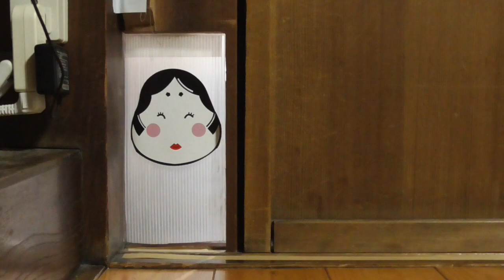ねこと節分。猫用扉を節分仕様にしてみた！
バンザイ猫、アイちゃんを中心に日々のバンザイ寝の様子をお届けします。
また、アイちゃんの姪っ子、甥っ子たちを保護しました（別宅）
基本的にほぼ毎日AM10時に保護猫動画、22時程度にアイちゃん達の動画投稿中！（毎日じゃなかったらごめんなさい）
It's a family of stray cat who started to visit us one day. Now they are part of our family.
I update videos of BANZAi sleeping of them, mainly Ai, the BANZAi cat.

猫紹介！
‹AM10:00›
■茶白猫のイナリ（Inari)
　一番大きい子ですが一番臆病なビビり君です。
　食いしん坊でガツガツ食べちゃうのであっという間にぽっちゃり系になってしまいました。
　人見知りで、人が来るとどこかへ消えます（笑）

■黒キジ猫の誠（Makoto)
　またの名を、ジャイアン誠といいます。
　暴君として君臨しており、俺のものは俺のもの。お前のものも俺のもの。を地で行く暴君です。
　暴れん坊ですが、優しい一面もあるギャップ萌えなお兄ちゃんです。

■茶トラ猫のレンちゃん（Ren)
　唯一の女の子で、一番人見知りしないマイペースな子です。
　一番ちっこくて興味津々に色々寄ってくるかわいい子です。
　お兄ちゃん２匹のお腹にいつもちゅぱちゅぱしに行くちゅぱ魔です。

‹PM10:00›
■茶白猫のアイちゃん（ai)
　当チャンネルの主役です。
　いつもバンザイ＼(^o^)／寝相でおっぴろげ～なだらしない寝相で楽しませてくれます。
　ママが大好きでママにだけべったり甘える様がまたかわいいにゃんこです。

■茶キジ猫のミーちゃん（mi-)
　アイちゃんのママです。
　うちに１番最初に現れたにゃんこで、ツンギレまくるにゃんこです。
　お尻をトントンされるとうれしいくせに切れまくります。

■三毛猫のミケちゃん（mike)
　AM10:00の保護猫たちのママです。
　一番警戒心が強く、人間には一切触らせてくれません。
　常に座布団の上から人間を監視している監視員猫ちゃんです。